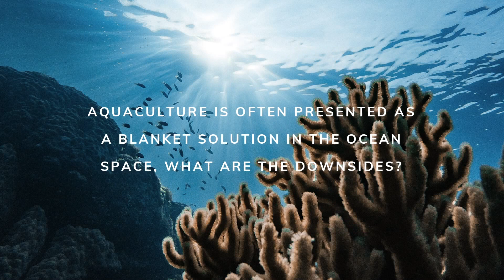Healthy and Productive Oceans | World Oceans Day Event | Nature X Design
In honor of United Nations World Oceans Day and the Decade of Ocean Science, Ocean Non-Profit Founders Ian Urbina (The Outlaw Ocean Project) and Bren Smith (GreenWave) come together to discuss ocean affairs and learn from one another’s creative approaches to advocate for and regenerate healthy and productive oceans.

Ian Urbina is the director of The Outlaw Ocean Project.